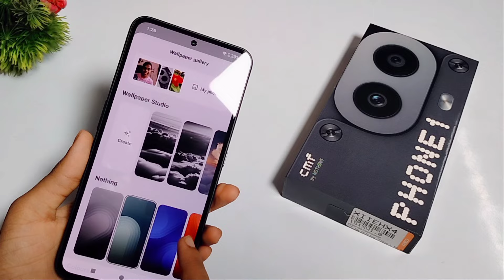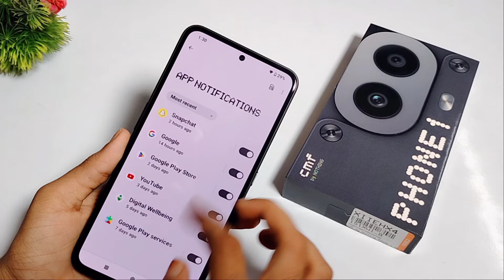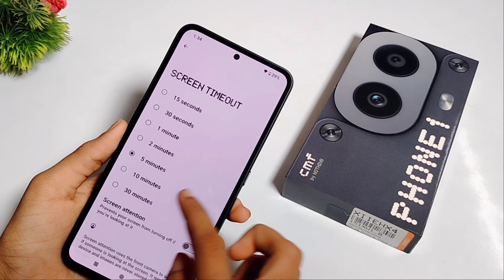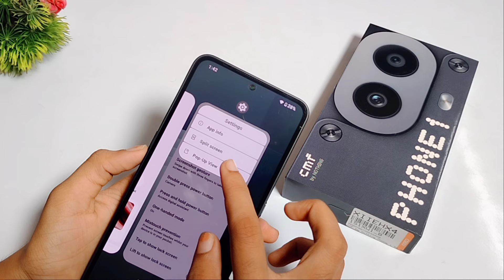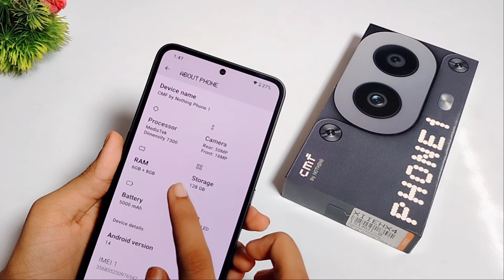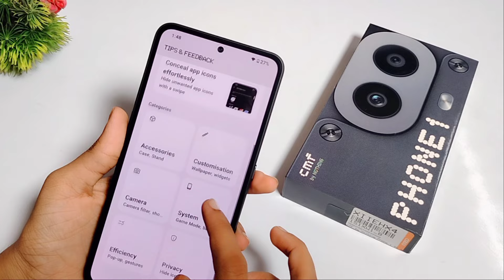Nothing CMF Phone 1 Top 30+ Amazing Features | Best Tips & Tricks | Hidden Features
Hello Friends ! 🤗
Maine is video mein Nothing CMF Phone 1 ka top 30+ amazing features ke bare me batai hu full details ke sath

CMF Phone(1) Price in India:
6GB+128GB =15,999
8GB+128GB =17,999